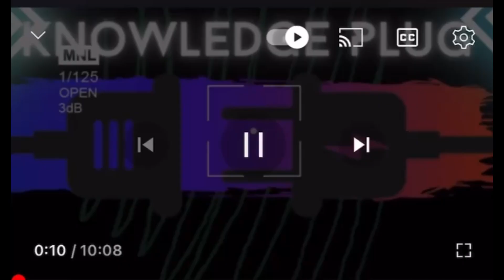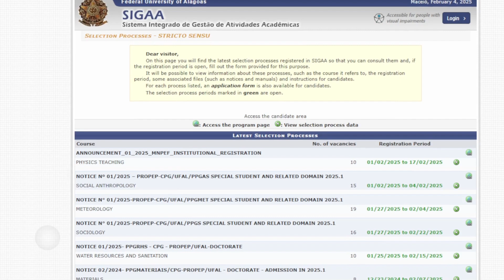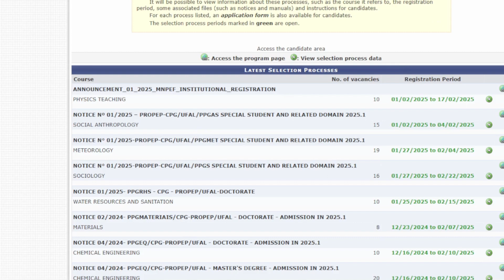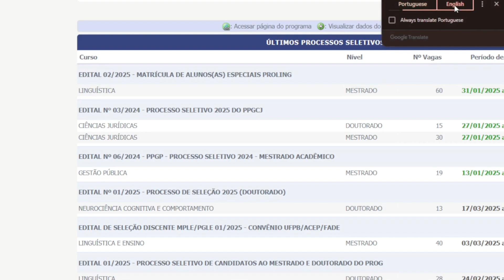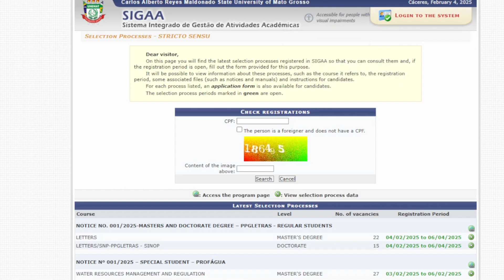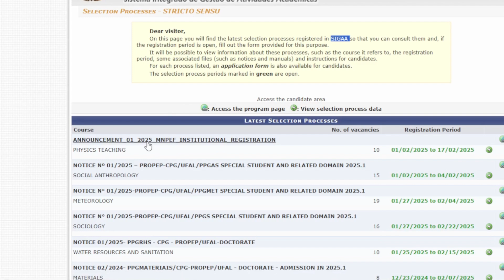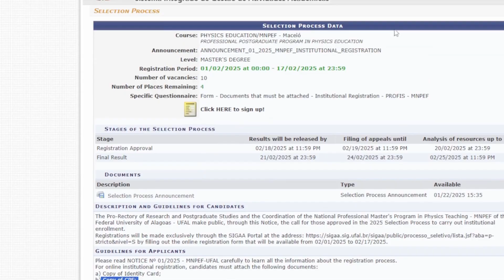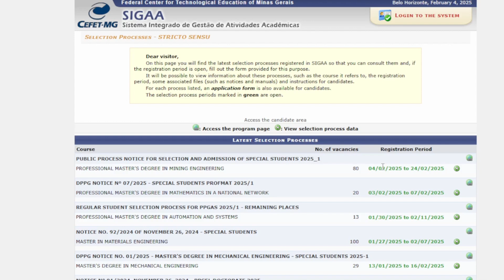MSc and PhD opportunities in Brazil || Citizenship Pathway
MSc and PhD opportunities in Brazil Universities offering FREE graduate programs for international students in 2025! No tuition fees, world-class universities, and incredible research opportunities. Watch this video to learn how to apply, eligibility requirements, and tips for a successful application. Don’t miss this chance to study for free in one of the most diverse and exciting countries. Apply Today!